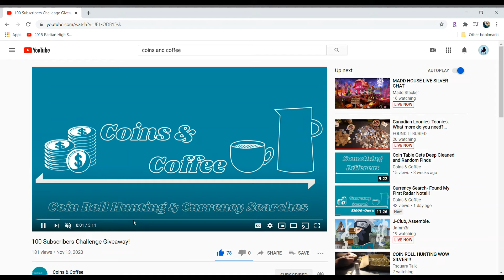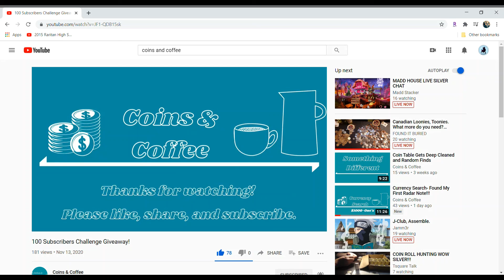Coins & Coffee Shoutout!!